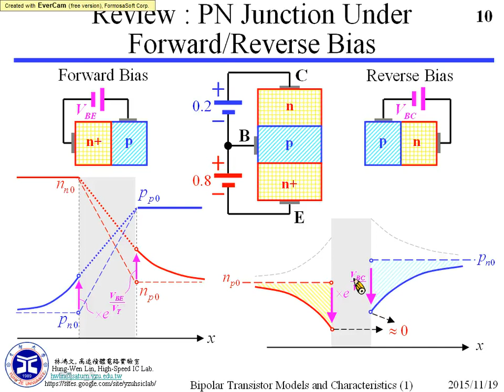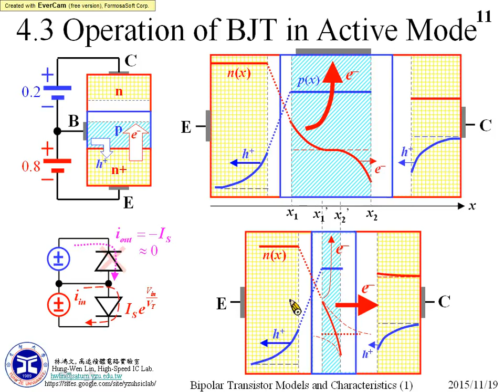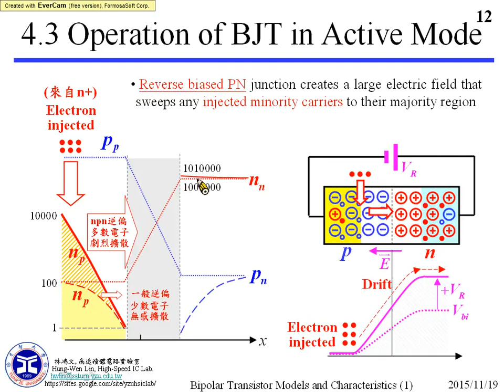第十周之2 Forward Active Operation (1)